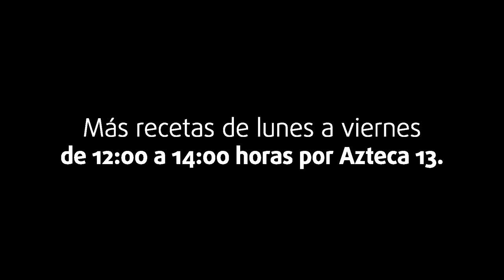JoséRa y la historia del cacao | Cocineros Mexicanos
Hoy que celebramos el día internacional del chocolate, conoce la historia del cacao en voz de JoséRa.